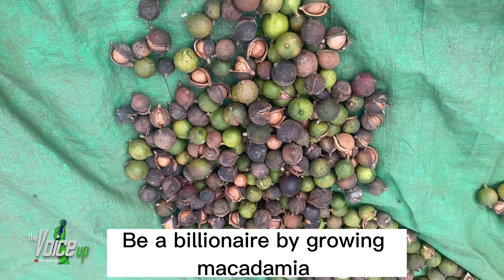"Cracking the Nut: A Comprehensive Guide to Macadamia Farming for Success"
Macadamia farming involves the cultivation and management of macadamia trees to produce the highly prized and delicious macadamia nuts. This agricultural practice requires careful attention to detail and a combination of scientific knowledge and practical skills. Farmers need to select suitable cultivars, prepare the soil, provide proper irrigation, and implement effective pest and disease management strategies. They also need to monitor the growth and health of the trees, conduct regular pruning, and ensure optimal harvesting techniques to maximize yield and quality. Macadamia farming can be a rewarding endeavor, providing an opportunity to contribute to the growing demand for these nutritious nuts in the global market